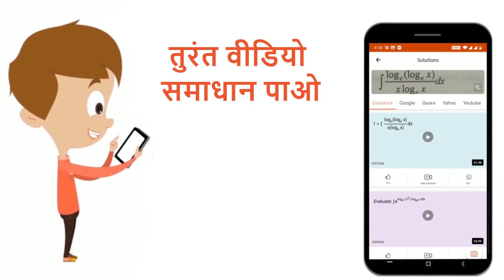किसी ग्रह की सूर्य से अधिकतम व न्यूनतम दूरियाँ क्रमशः 4.77xx10^(12) मीटर तथा 6.29xx10^(11) मीटर ...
किसी ग्रह की सूर्य से अधिकतम व न्यूनतम दूरियाँ क्रमशः 4.77xx10^(12) मीटर तथा 6.29xx10^(11) मीटर हैं| यदि अधिकतम दुरी पर ग्रह का रैखिक वेग 7.78xx10^(4) मीटर/सेकण्ड है तो सूर्य से न्यूनतम दुरी होने पर ग्रह का रैखिक वेग कितना होगा?
Class: 11
Subject: PHYSICS
Chapter: गुरुत्वाकर्षण
Board:Madhya Pradesh Board

👉 Have Any Query? Ask Us.